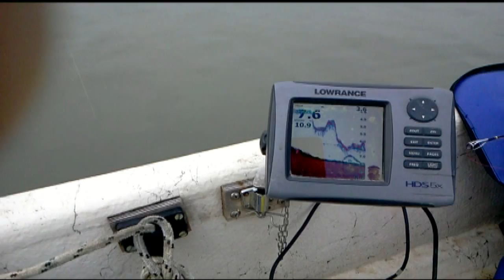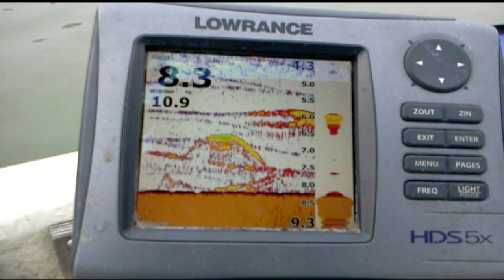CATFISH WINTER AGGREGATION CAUGHT ON FISHFINDER by CATFISH WORLD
Amazing footage fishfinder view. Group catfish in Winter aggregation.
IMMAGINI INCREDIBLI SULL'ECOSCANDAGLIO DI UN GRUPPO DI ENORMI SILURI CHE GIRANO SENZA ATTACCARE INTORNO AD UN CARASSIO SOSPESO NEL MEZZO DEL BRANCO !!
FISHFINDER CATFISH !!